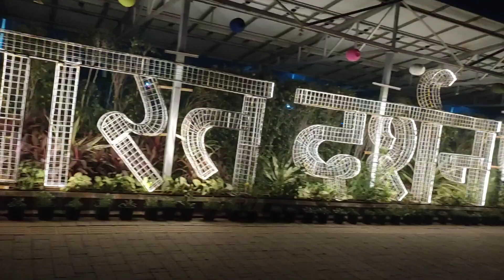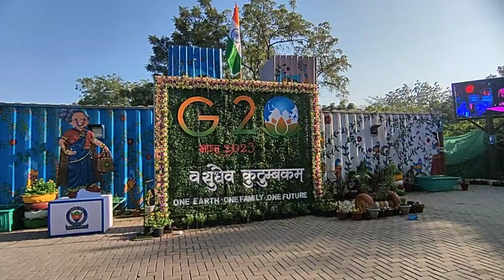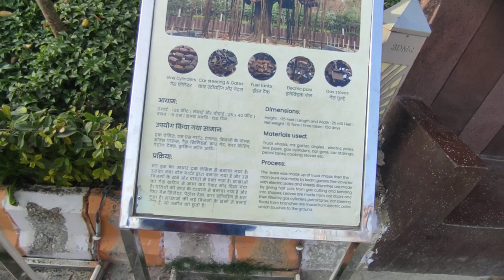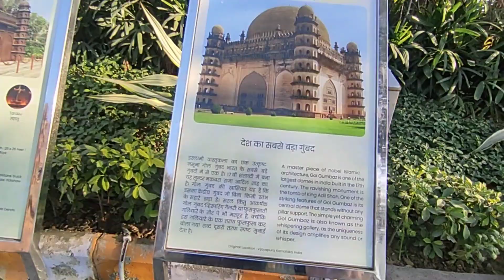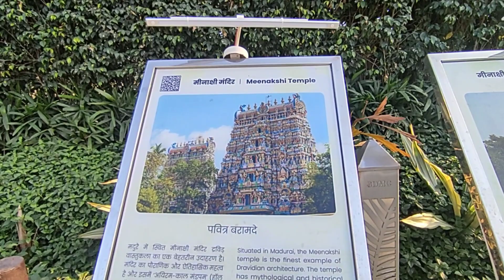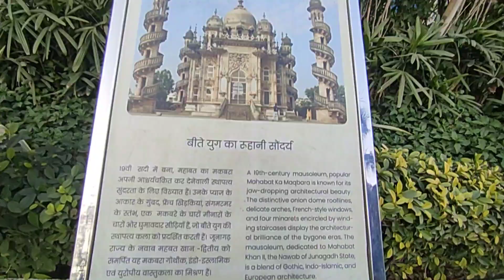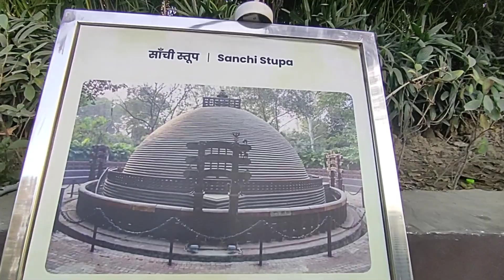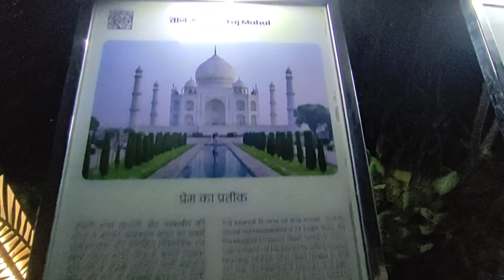Paisa Vasool | Pure Bharat Ke Darshan Ho Gaye Yaha Ake | Bharat Darshan Park 2023 Full Details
Bharat Darshan Park 2023 | Bharat Darshan Park Moti Nagar Delhi | Rajat Bhalla Vlogs

Hello Guys.

bharat darshan parak
bharat darshan
bharat darshan park moti nagar
republic Day pared
republic Day
india
bharat
hindustan
waste to wonder park delhi
bharat monuments
old monuments
bharat darshan monuments
delhi travel vlog
delhi traveller
delhi travel
night view of bharat darshan park
bharat darshan park night view
bharat darshan park at night
mumbai to delhi bharat darshan
noida to delhi bharat darshan
seven wonders park
seven wonders park delhi
waste to wonder park sarai kale khan
seven wonder park delhi
best traveller delhi
best delhi travel vlog
delhi vlogger
delhi blogger
travel vlogger
travel blogger
bharat darshan vlogs
bharat darshan videos
bharat darshan park reels
bharat darshan park shorts
bharat darshan park videos
delhi local content for youtubers
delhi youtube content
delhi youtube video
delhi vlog content
content ideas
delhi content ideas
ideas for best content
best youtube content
best content for youtube
best content in delhi
best content for youtuber
couple vlogs
delhi couple vlogs
delhi night vlogs
delhi night out vlogs
nightout vlogs
bhaarat darshan park
bhaarat darshan 2023
bhaarat darshan park delhi
best indian content
best indian content for youtube
best friends vlogs
rajat bhalla
rajat bhalla vlogs
rb vlogs